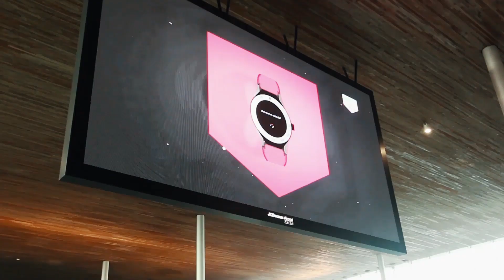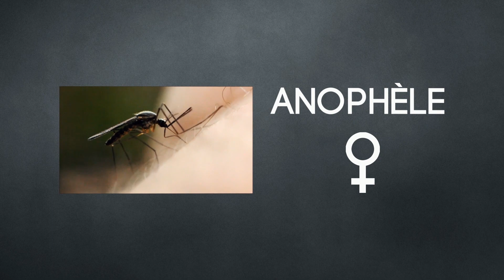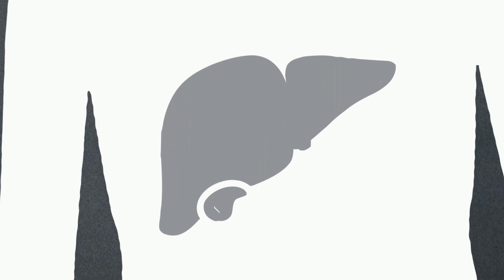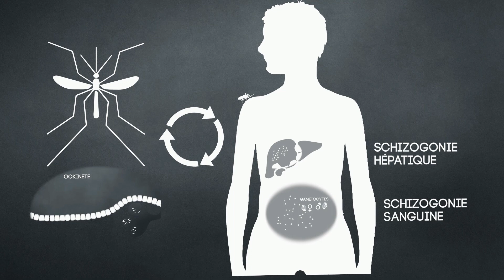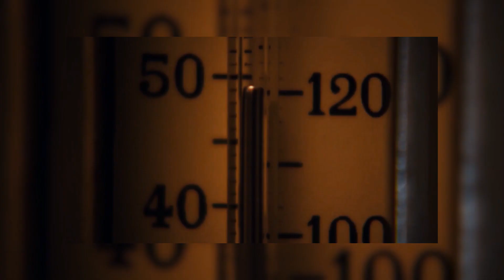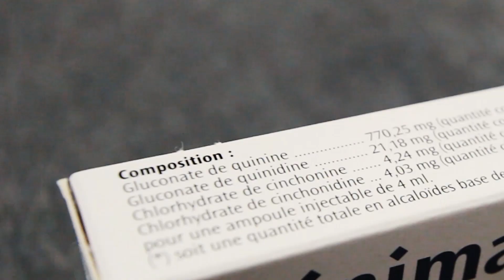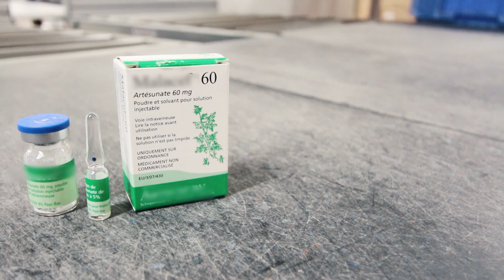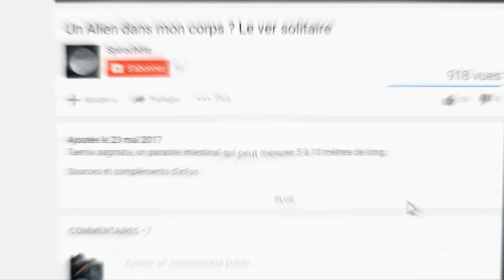Kenya : sur la piste du Paludisme (Cycle, symptômes, prévention) [English sub]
Près de la moitié de la population mondiale est exposée au paludisme (= malaria). C'est la maladie parasitaire la plus mortelle de l'histoire de l'humanité...

A travers ce voyage au Kenya, je t'explique simplement le cycle du parasite, les symptômes de la maladie, les méthodes de diagnostic, les traitements et les moyens de prévention.

00:00 Introduction
2:55 Cycle
5:47 Symptômes
9:36 Diagnostic biologique
14:26 Traitements
17:04 Prophylaxie

Compléments d'infos non précisés dans la vidéo :

- Les espèces de plasmodium diffèrent selon la zone géographique
- Les TDR ne fonctionnent pas très bien pour certaines espèces
- une 5ème espèce, Plasmodium knowlesi, est pathogène (surtout chez les macaques). On reporte de rares cas humains
- la prophylaxie par chloroquine est de moins en moins utilisée, car il y a de plus en plus de chloroquinorésistance

Une chaîne de vulgarisation en santé qui vaut le détour, mon pote WhyDoc :

Un grand merci :
- à Marion Dehais et au laboratoire de parasitologie de Rouen, qui m'ont permis de filmer beaucoup d'images
- à Gaëtan Blondel, pour ses beaux frottis
- à François Leysour De Rohello, pour ses belles colorations
- à l'UNESS, qui m'a décerné le premier prix pour ma vidéo sur le ténia, ce qui m'a permis en partie de produire cette vidéo et vivre cette aventure.
- à mes co-internes (Tania et Pierre...)

Je remercie particulièrement Madame Monique N'Diaye (MCU Parasitologie / Mycologie Médicale à Caen), qui a corrigé et validé mon script avec minutie.

Enfin, un énorme Big Up à Rémi Harivel (Pharmacien chez Biocodex à Nairobi, membre de la Boseteam), qui m'a accueilli chaleureusement au Kenya, avec qui j'ai passé un séjour incroyable.

Ce documentaire a été réalisé par Tanguy Leroux, interne en biologie médicale à Rouen.
Un projet de vidéo, un thème de santé ou de science à mettre en image ?

La vidéo est primée au concours 2018 de productions numériques en santé de l'UNESS (2ème place).